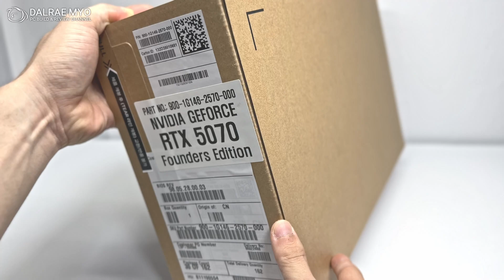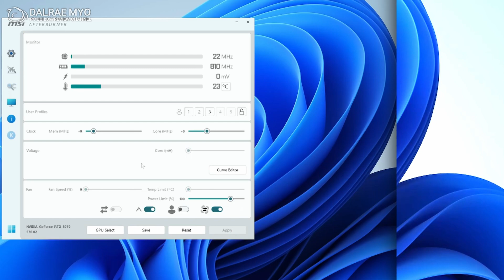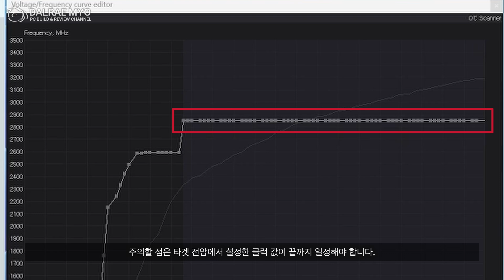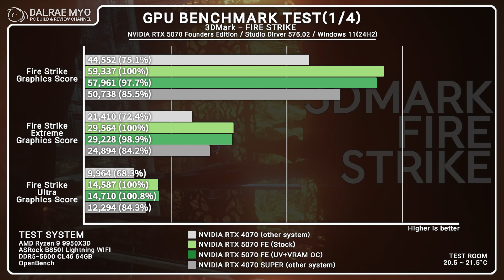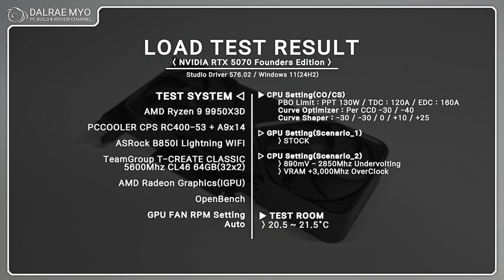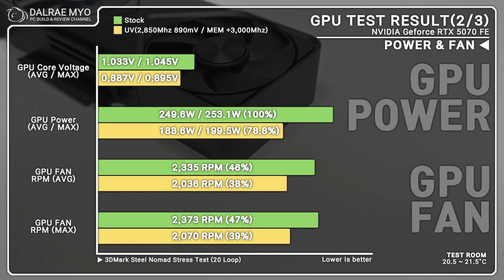NVIDIA RTX 5070 FE Review | Undervolting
00:00 Intro & Unboxing
01:10 Detail View
02:32 Undervolting
03:53 Benchmark
04:44 GPU Load Test
05:33 Result
06:17 GPU FAN Noise
08:03 Outro

▶ System info
 ▷ CPU : AMD Ryzen 9 9950X3D
        + PCCOOLER CPS RC400-53
        + Nocuta NF-A9x14 Chromax.black
 ▷ M/B : ASRock B850I LIGHTNING WIFI
 ▷ RAM : TeamGroup T-CREATE CLASSIC 64GB
 ▷ VGA : NVIDIA RTX 5070 Founders Edition
 ▷ SSD : SAMSUNG PM9A1 512GB
 ▷ PSU : CORSAIR SF850 80 PLUS Platinum
 ▷ CASE : OpenBench